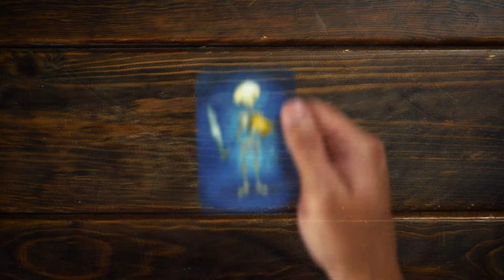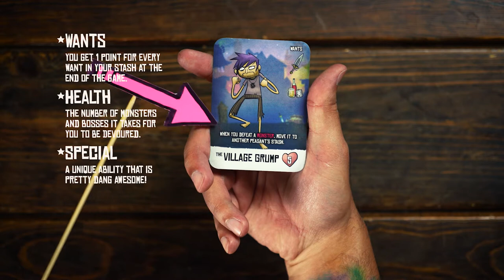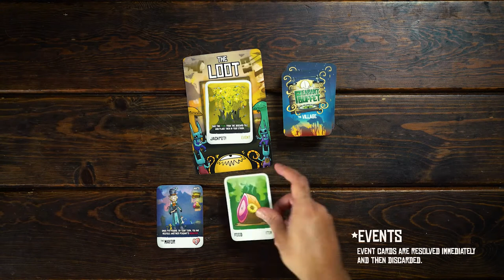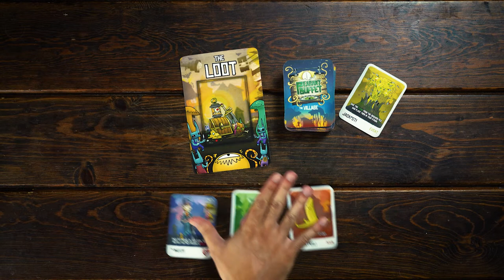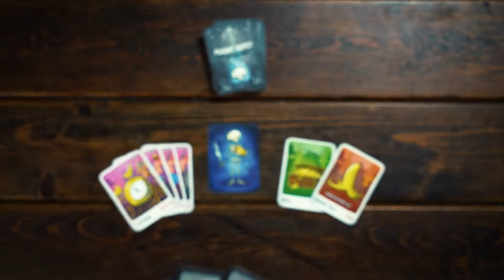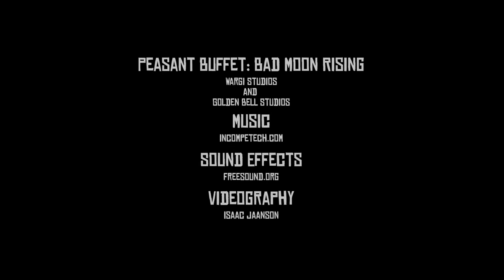Peasant Buffet: Bad Moon Rising - How to Play!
Monsters have invaded the Village and the Peasants must fight, steal, and backstab their way to victory in this zany card game for up to 7 players! Learn how to play with this video!